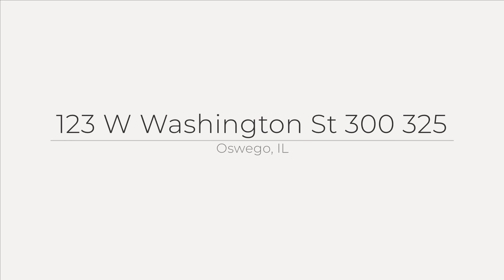123 W Washington St, Oswego, IL